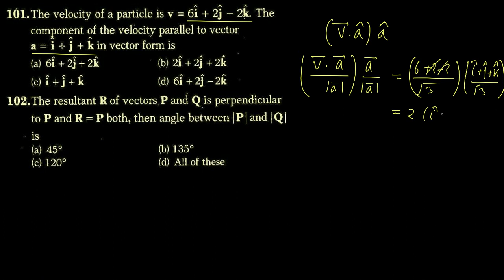NEET DC Pandey Vectors Ex Q101-102